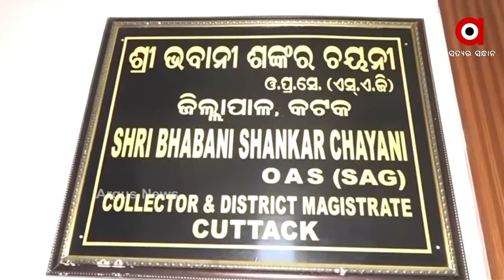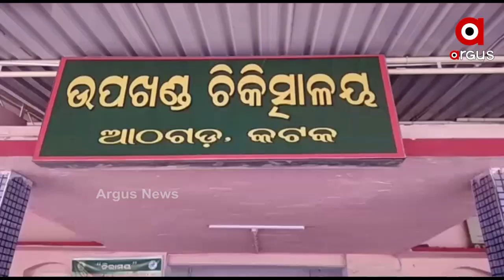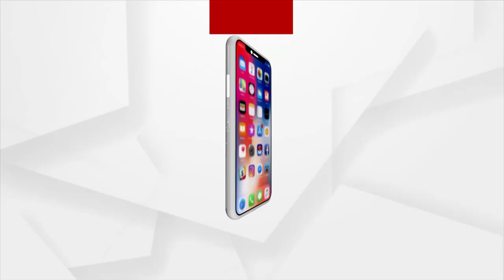Covid positive cases: କଟକରେ ରେକର୍ଡ କଲା କୋରୋନା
ପୁଣି କୋରୋନାରେ ଏକ ନମ୍ୱର୍ କଟକ। ଖୋର୍ଦ୍ଧା ଓ କେନ୍ଦ୍ରାପଡ଼ାକୁ ପଛରେ ପକେଇ ପ୍ରଥମ ସ୍ଥାନରେ ରହିଛି କଟକ ଜିଲ୍ଲା । ରାଜ୍ୟରେ ଚିହ୍ନଟ ହୋଇଥିବା  7 ହଜାର 216 ଜଣ ସଂକ୍ରମିତଙ୍କ ମଧ୍ୟରୁ କଟକରେ ଆଜି ଚିହ୍ନଟ ହୋଇଛନ୍ତି ସର୍ବାଧିକ 1091 ଜଣ